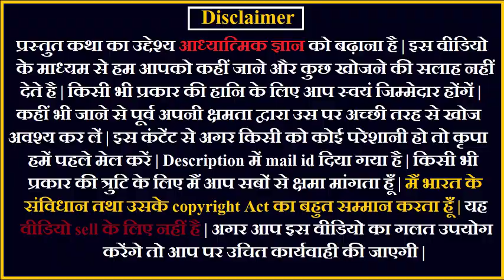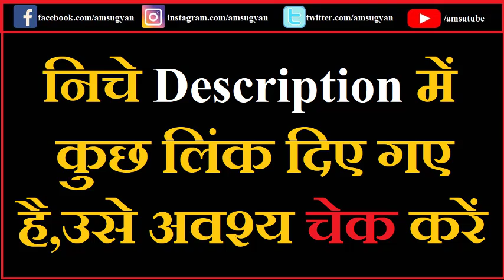ऐसा कठिन व्रत | महर्षि मुद्गल BhaktaCharitank 27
ऐसा कठिन व्रत | महर्षि मुद्गल